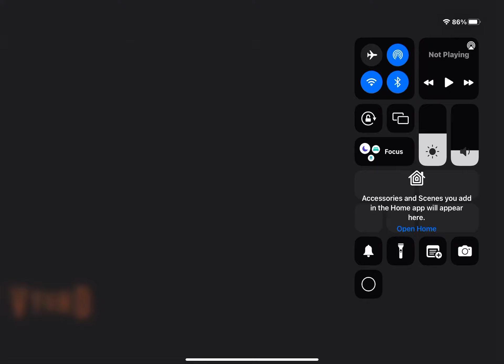S2:E10 Classic Caillou Disrespects The Substitute Teacher/Grounded